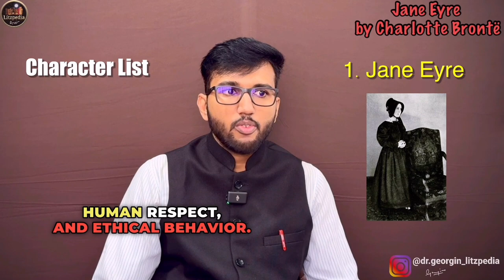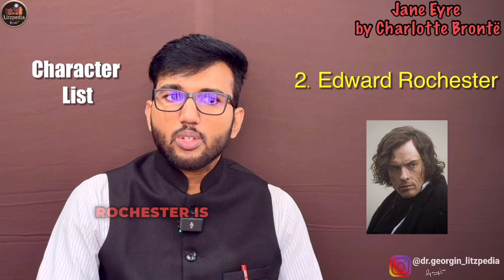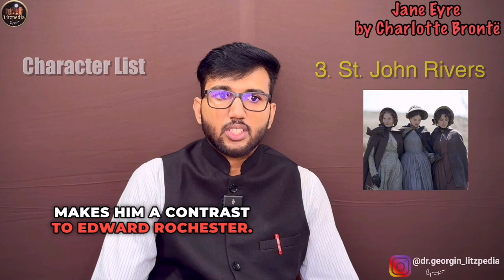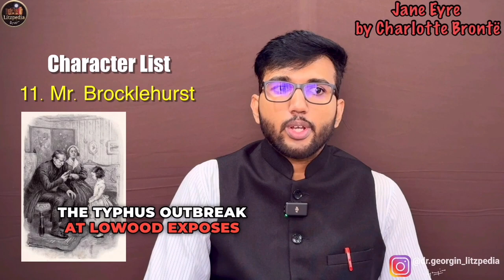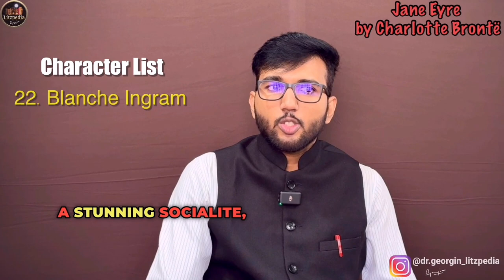Jane Eyre by Charlotte Brontë | Context | Summary | Analysis | Themes | Lecture Series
"Jane Eyre" by Charlotte Brontë is a seminal novel in English literature, widely studied in competitive examinations. It describes indirectly the themes such as social class, gender roles, and morality, making it a rich source for analysis. Its intricate plot, vivid characters, and exploration of complex human emotions offer ample material for critical interpretation.

Litzpedia is a Video lecture platform for English literature aspirants (UGC NET/Faculty Reference/Ph.D. Entrance/University level examinations/Professional Skills Development) which provide area specific classes to enrich knowledge regarding the subject.